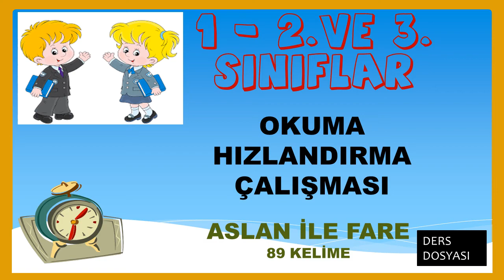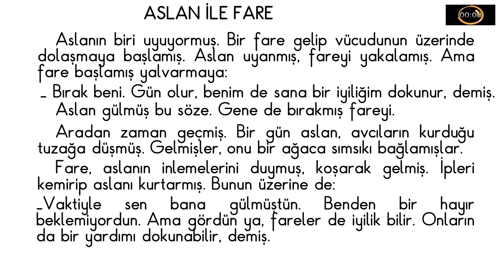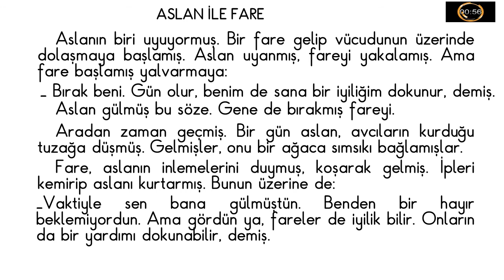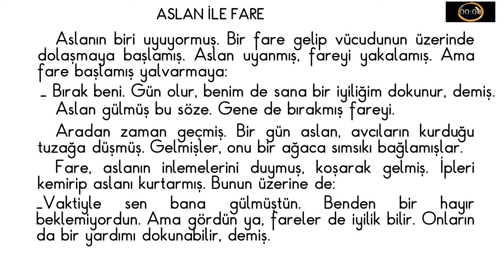SÜRELİ OKUMA 1 ve 2. SINIF 89 kelime/ASLAN İLE FARE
Sevgili çocuklar,bu videoda 1 dakikada kaç kelime okuyabildiğinizi ölçeceksiniz.3 kez tekrar ediyor ,3 kez okumaya çalışınız.Göreceksiniz her seferinde hızınız artacak.

Şarkı Gözlerin
Sanatçı Yedi Karanfil
Albüm   Yedi Karanfil, Vol. 3 (Seven Cloves Enstrumantal)
YouTube'a lisanslayanlar
Believe Music (Esen adına); UMPG Publishing ve 6 Müzik Hakları Topluluğu